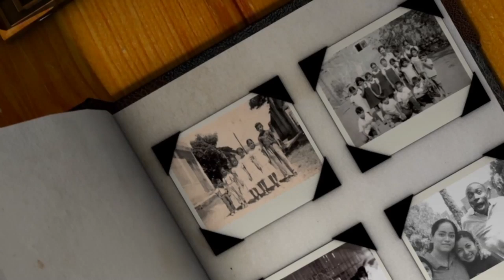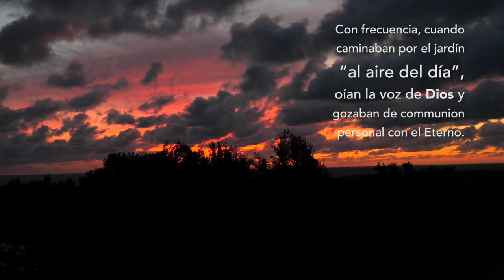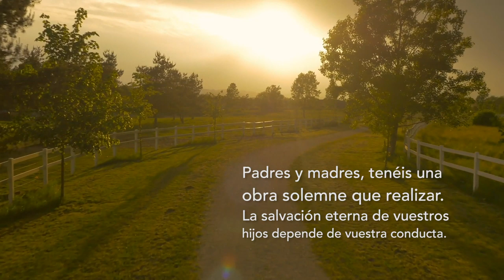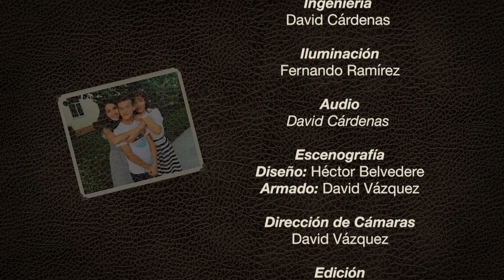Vidas que Educan - Invitada: Kamila Sultanava